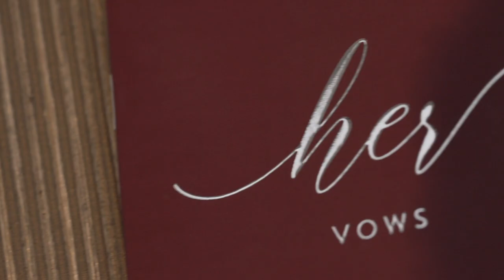Brittany & Carlos' Wedding Trailer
09.01.19 Wedding Cruise.
Location: Aboard Royal Carribean's Symphony of The Seas.
Enjoy our wedding video.